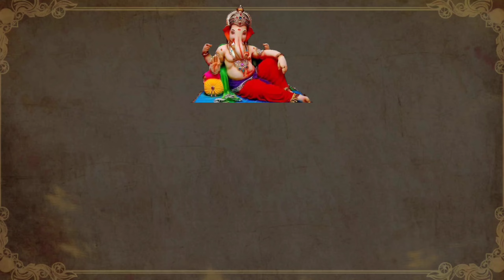Sankashti chaturthi chandrodaya time today | Aaj chand kab nikalega 22nd August 2024@Dharmik Gyan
Sankashti chaturthi chandrodaya time today | Sankashti chaturthi 2024 | moonrise time 22nd August 2024 @Dharmik Gyan

Chandrodaya Timings - Moon Rise Time (24th July 2024)

22md August 2024 Chandroday time ,
22 अगस्त 2024 को चाँद कब निकलेगा,22/08/2024
आज चाँद कब उगेगा,चन्द्रमा आज कब निकलेगी,चाँद के दर्शन कब होंगे,चाँद कब दिखेगा,आज चांद कब निकलेगा,आज चांद कितने बजे निकलेगा 2024 today,आज चाँद कितने बजे निकलेगा,जानिये आज चाँद कब निकलेगा,आज चाँद निकलने का समय क्या है 2024,कब निकलेगा चांद,आपके शहर में चाँद कब निकलेगा आज,आज चांद कितने बजे निकलेगा,आज चांद कब निकलेगा ?,करवा चौथ का चांद कब निकलेगा,करवा चौथ का चांद कब उगेगा,आज चांद कब निकलेगा बताइए,सकट चौथ का चाँद कब निकलेगा, आज चाँद कब दिखेगा,